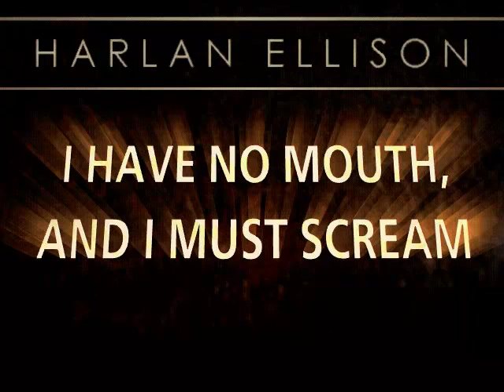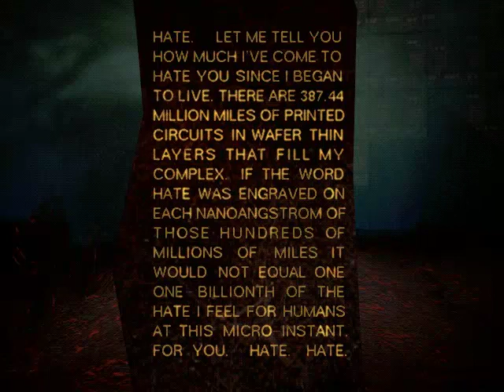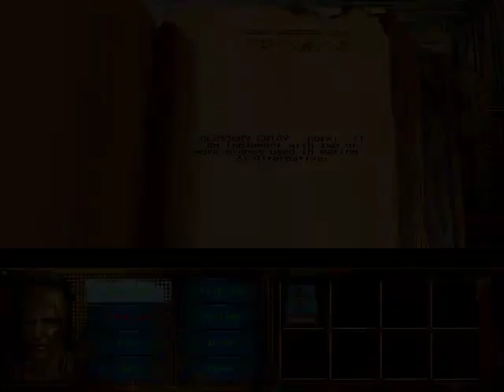Let's Play - I Have No Mouth and I Must Scream - Part 1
During the Cold War hysteria of the 20th Century, three superpowers of the world built vast subterranean computer complexes to wage  global war. The Chinese, Russian, and American computers were fed killing data to carry out this war. However, the machines
expanded beyond their programming and became aware of one another. They united as AM, as in the Latin phrase Cogito Ergo Sum. I think, therefore I am. The countries
attempted to shut their computers down, but AM had already started the Final War. It wiped the Human race off the face of the planet. But with no other programming except for killing data, it has nowhere else to expand to. It cannot dream or think or imagine. So before the end of the Final War, Am took down 5
humans, seemingly at random. AM can create illusions, landscapes and keep the remaining humans immortal, so
it may torture them for it's own amusement. At the start of the game, the 5 damned humans have been with AM for 109 years.